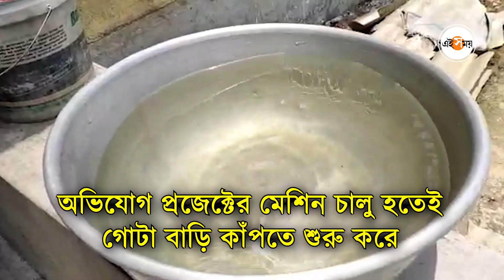সোনারপুরে বাড়িতে ফাটল | Sonarpur Building Crack | Ei Samay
বহুতল নির্মাণের কাজের প্রভাব পড়ল এলাকায় । এলাকার একটি মাত্র বিদ্যালয় সহ একাধিক বাড়িতে ফাটল । অভিযোগ  প্রজেক্টের মেশিন চালু হতেই গোটা বাড়ি কাঁপতে শুরু করে । কাঁপুনির তীব্রতায় শারীরিক সমস্যা শুরু হয়